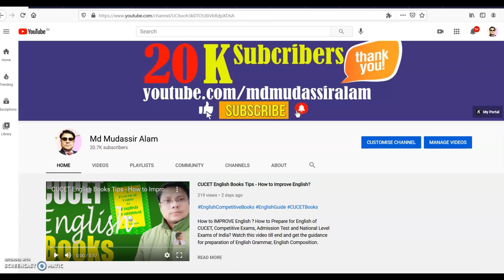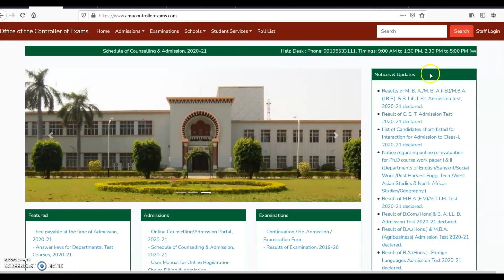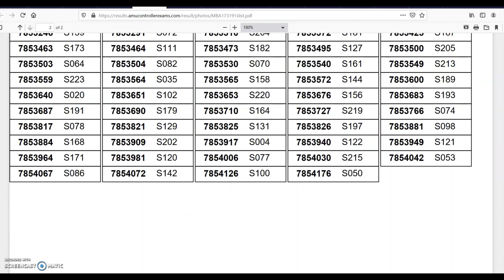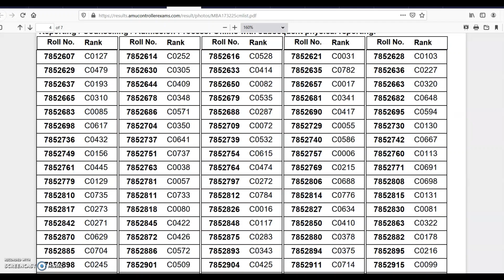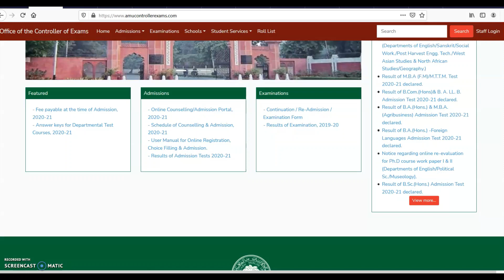AMU MBA / MBA IB / MBA IBF Results Declared | Aligarh Muslim University 2020 Results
The Controller of Examinations (CoE) of Aligarh Muslim University has declared the results of AMU MBA, AMU MBA I.B., AMU MBA I.B.F. Results 2020.  The candidates may check the results of MBA / MBA IB / MBA IBF Results 2020 of AMU by watching the video.

FacultyofAgriculturalSciencesAMU-AligarhMuslimUniversityAdmissions
FacultyofArtsAMU-AligarhMuslimUniversityAdmissions
FacultyofCommerceAMU-AligarhMuslimUniversityAdmissions
FacultyofEngineering&TechnologyAMU-AligarhMuslimUniversityAdmissions
FacultyofLifeSciencesAMU-AligarhMuslimUniversityAdmissions
FacultyofLAWAMU-AligarhMuslimUniversityAdmissions
FacultyofInternationalStudiesAMU-AligarhMuslimUniversityAdmissions
FacultyofMedicineAMU-AligarhMuslimUniversityAdmissions
FacultyofManagementStudies&ResearchAMU-AligarhMuslimUniversityAdmissions
FacultyofScienceAMU-AligarhMuslimUniversityAdmissions
FacultyofSocialSciencesAMU-AligarhMuslimUniversityAdmissions
FacultyofTheologyAMU-AligarhMuslimUniversityAdmissions
FacultyofUnaniMedicineAMU-AligarhMuslimUniversityAdmissions